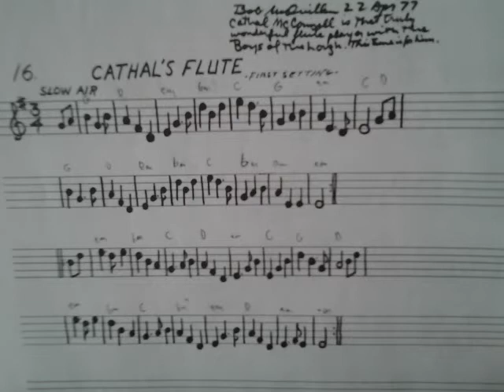Slow Air: Cathal's Flute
Bob McQuillen, a mentor of mine, wrote this in April of 1977, in his Note Book #3.

He wrote this about it:
"Cathal McConnell is that truly wonderful flute player with the Boys of the Lough. This tune is for him."
More on the Boys of the Lough, who probably play this much better than I do
Unfortunately, I don't know how to play an Irish flute, so I'm doing the best I can with the accordion and doing my best to capture the free style of the slow air.